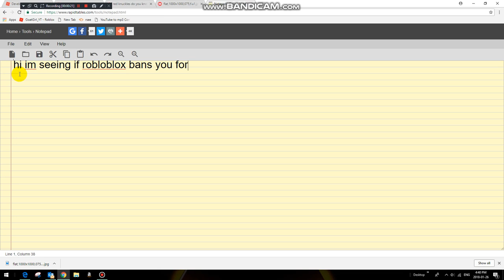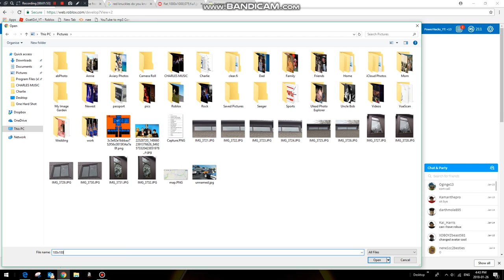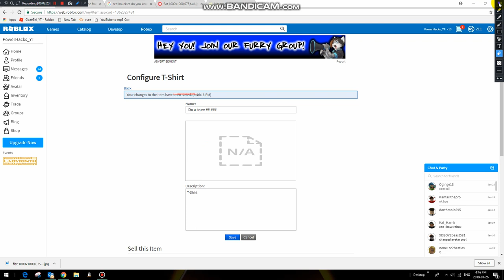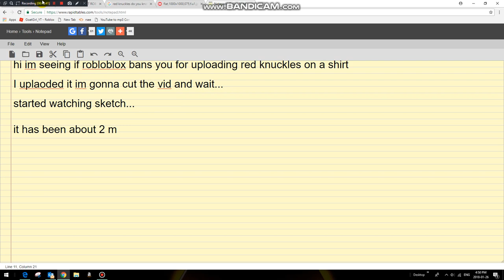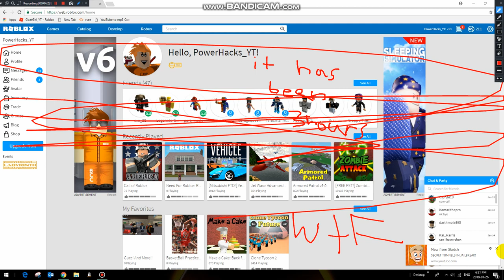Does roblox really ban you for uploading a pic of red knuckles on a tshirt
OMG so wierd